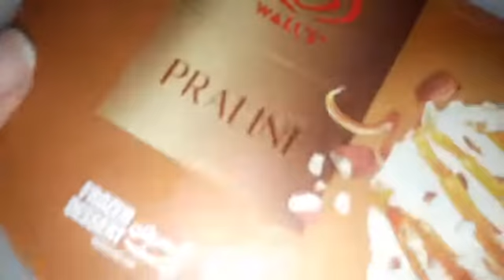First Sehri || First iftari ||Ramzan Mubarak || Zainab Life Syle